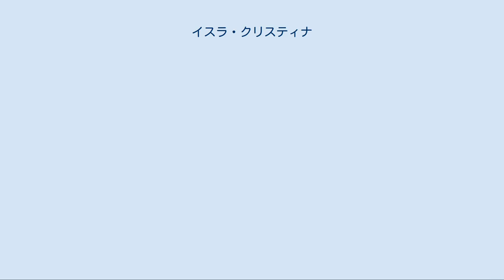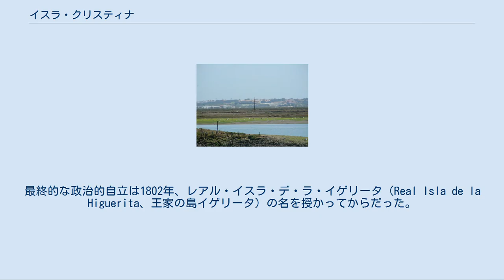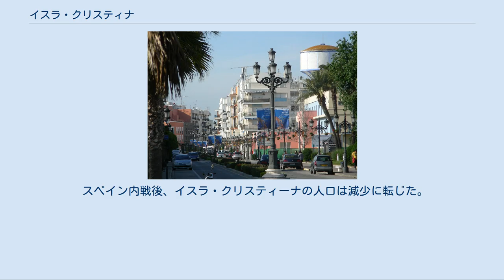イスラ・クリスティナ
イスラ・クリスティナ（スペイン語: Isla Cristina）は、スペイン・アンダルシア州ウエルバ県のムニシピオ（基礎自治体）。
「イスラ」とはスペイン語で「島」を意味する。
 イスラ・クリスティーナ湿地 イスラ・クリスティナは大西洋に面しており、西のアジャモンテまで広がる2,145ヘクタールのイスラ・クリスティナ湿地を含む。
この湿地は海抜が低く、満潮になると海水が押し寄せる。
マキや茂み、マツ林は野鳥やカメレオンの住処となっている。
 海からの影響を受けるため、イスラ・クリスティナは地中海性気候ではあるが気温の上昇幅はそれほどでもない。
冬は温暖で、夏はうだるような暑さにはならない。
ただし湿度はイスラ・クリスティナを象徴するものとなっており、毎冬の湿度は100％を超える。
これは海からの湿気や、湿地に集まった水分が発散され凝縮されたためである。
 海に面しているために冬になると最悪の場合に嵐が起き、短時間で水があふれ時には洪水が引き起こされる。
吹雪も起こるが、これは年間を通してまれな現象であり、終わるのも早い。
 2011年1月1日時点の人口は21,903人。
 グラン・ビア通り 1834年に布告された、イスラ・クリスティーナへの改名を命じる法令 マリーナ イスラ・クリスティーナの歴史は、1715年頃にさかのぼる。
当時、レバンテ（スペイン東部）商人たちがグアディアナ河口付近で作られた塩を売買していた。
スペイン継承戦争後の1724年、カタルーニャ商人の最初の船団がウエルバ西岸のイワシやマグロの群れを追っていた。
この行動の目的は、小魚の漁の技術を磨くことで沿岸航海技術を習得、魚の塩漬け加工をしそれらを故国へ送ることにあった。
彼ら商人たちは毎夏やってきて、ウエルバ沿岸やポルトガル、アンダルシア東部からやってきた漁師たちから魚を買い付けた後、魚を加工していた。
漁期の終わりに魚を出荷した後11月に彼らはカタルーニャへ発ち、また漁期になるとやってきてイスラ・クリスティーナ湿地やポルトガルのモンテ・ゴルドなどで暮らしていた。
 1755年11月1日の1755年リスボン地震で津波が押し寄せた後、軽量な島の構造が破壊された。
このため翌1756年の漁期にカタルーニャ商人は地理的にも政治的にも安全で有利、年間通していられる堅固な場所を考えた。
家族を連れてやってきた彼らが島の最初の住民とみなされている。
湿地帯に浮かぶ島々での、最初の住民の一人ホセ・ファネカは、イチジクの木で淡水を抽出し貯める方法を編み出した。
イチジクが、ラ・フィゲレータ（La Figuereta）またはラ・イゲリータ（La Higuerita）またはラ・フィガリージャ（La Figarilla）と呼ばれた定住地の語源となった。
この環境が、季節はずれの強風から船をよく守っていた。
海からの恵みのために、比較的早く、カタルーニャ人、バレンシア人、同様にアンダルシア人やポルトガル人が着実に島に入植した。
 その間、ポンバル侯爵セバスティアン・デ・カルヴァーリョはポルトガル国内での塩漬け加工産業を一元化するためヴィラ・レアル・デ・サント・アントニオの町をつくるよう命じた。
1774年から1776年にかけ、その地に商人やモンテ・ゴルドの漁民が強制的に移住させられ、町が設計された。
彼らが移住を拒むと、ポンバル侯は彼らが町から出て行くよう住宅に火をつけた。
その行動によって、モンテ・ゴルド住民の非常に多くがラ・イゲリタへ逃げていった。
ポンバル候の行動が逆にラ・イゲリータの定住地としての姿を整えることになり、早いうちに教区教会が完成した。
19世紀初頭には人口が950人に達していた。
 定住地が誕生した頃、アヤモンテ領主とレドンデーラの町がイスラで税金の徴収を行っていた。
住民の義務が誰にも干渉されないよう、ラ・イゲリタは政治的な独立を適用することにした。
1788年4月、カルロス3世は王令を布告し、ラ・イゲリータがスペイン海軍に属すると表明した。
 しかしアヤモンテもレドンデーラも、教会当局のように偏って自らの法を施行し続けた。
最終的な政治的自立は1802年、レアル・イスラ・デ・ラ・イゲリータ（Real Isla de la Higuerita、王家の島イゲリータ）の名を授かってからだった。
 1834年、グアディアナ河口付近からコレラの大流行が始まり、瞬く間にアンダルシアから遠く離れたエストレマドゥーラ、グラナダにまで広がった。...